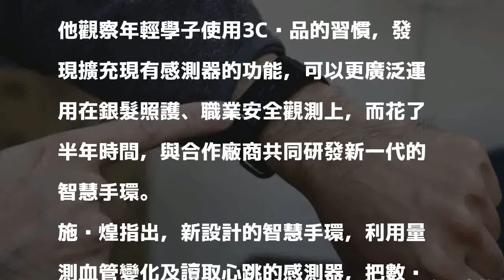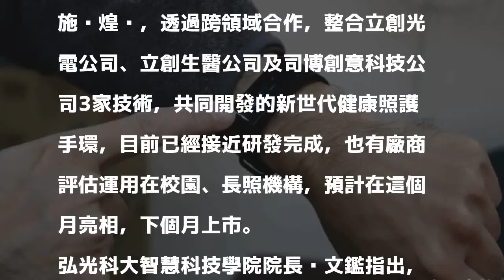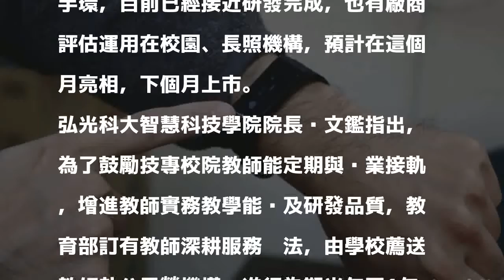算出人的情緒變化 弘光科大研發新智慧手環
〔記者張軒哲／台中報導〕不少人戴智慧手環觀察每天步行數與運動心率，但市面上這類產品功能及所提供資訊固定，弘光科大資工系助理教授施啟煌整合3家廠商的技術，研發出新智慧手環，使用光電技術的生理監測改善準確性，把量測結果透過雲端計算，讓手環可進一步檢測出情緒、壓力、疲勞度等，預計下個月上市。